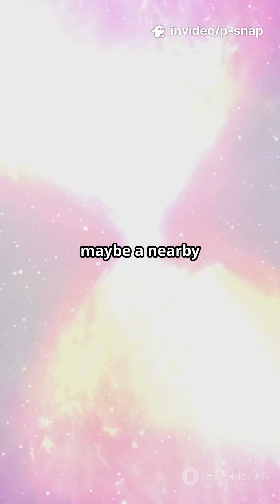How the Solar System Formed 🌍☀️ | In 45 Seconds!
📝 Description:

How did our Solar System form? 🌍☀️
From a giant nebula to planets and moons — here’s the entire story in 45 seconds!
Perfect for space lovers and geography/science learners.

Ever wondered how our Solar System formed? This rapid, cinematic 45s Short—From Dust to Planets in 45s!—takes space-curious teens on a breathtaking journey from a swirling nebula to a newborn Sun and the planets that followed. Visuals: galaxy, nebula collapse, forming Sun, planets taking shape — with clean middle-screen subtitles (outlined) and a male Indian English narrator. Perfect for quick science facts, astronomy lovers, and STEM learners. Keywords: Solar System formation, nebula, supernova, planets, galaxy, cosmic origins, YouTube Shorts.

🎙️ Script:

Ever wondered how our entire Solar System was born? 🌍☀️
Here’s the whole story… in under 45 seconds! ⏱️✨

It began 4.6 billion years ago with a giant cloud of gas and dust
called a Nebula floating in our galaxy. 🌌

Then something massive happened —
maybe a nearby supernova exploded,
sending shockwaves that made the nebula collapse. 💥

As it shrank, it started spinning,
and the center became incredibly hot —
this formed our Sun. ☀️🔥

The leftover dust around it stuck together,
forming clumps… then rocks… then planets! 🌍🪐

👉 The inner ones became terrestrial planets —
small and rocky.
👉 The outer ones became gas giants —
huge and light.

Asteroids, comets, moons —
all formed from the rock and ice left behind.

So basically…
our Solar System came from a collapsing cloud, a newborn star,
and billions of years of cosmic construction! 🌌✨